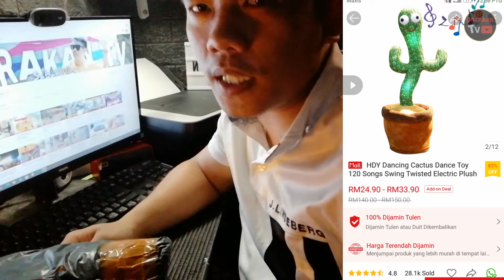Dancing Cactus Pandai ikut cakap kita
Saya beli di Shopee, harga dalam Rm34.00 siapa yang single tu boleh Cuba beli ni, sebab Benda ni boleh teman kita berbua ahahah..